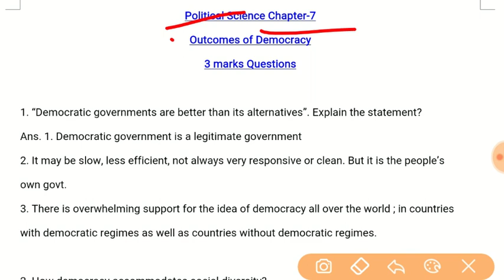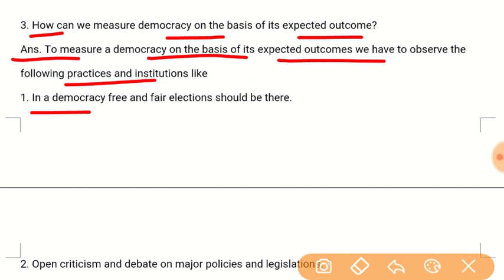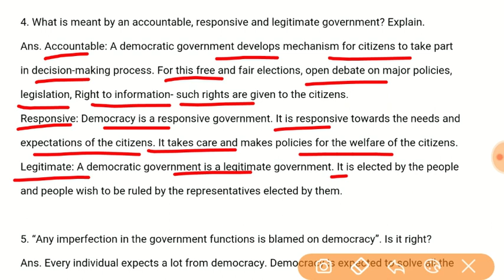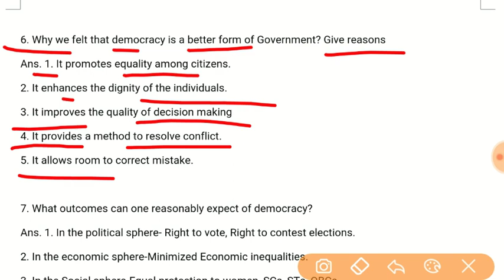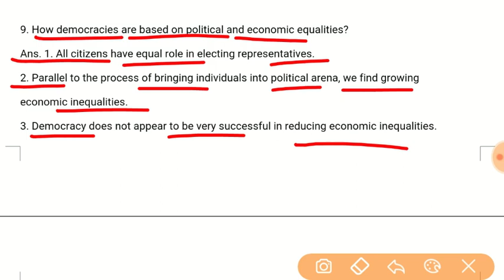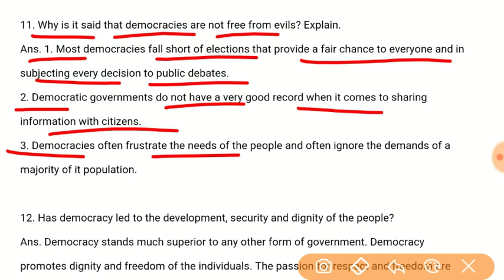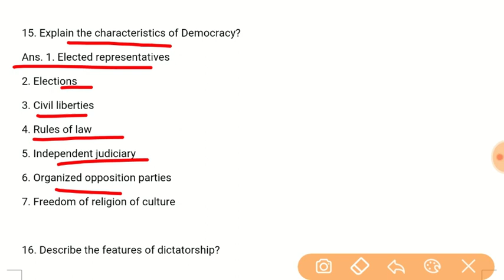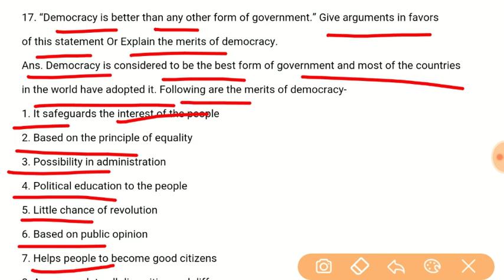Civics Class 10 Important Questions 2020 || Social science important questions 2020 || Sst Class 10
हेलो दोस्तों स्वागत है आपका हमारे चैनल Students Life में इस वीडियो में हम जानेंगे 2020 में होने वाले सीबीएसई बोर्ड एग्जाम के लिए Political science के important questions को